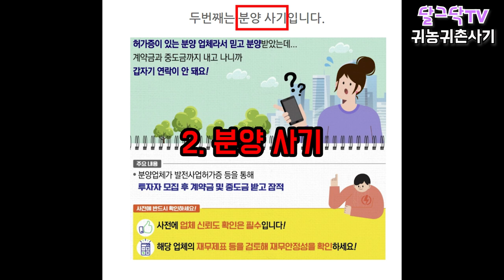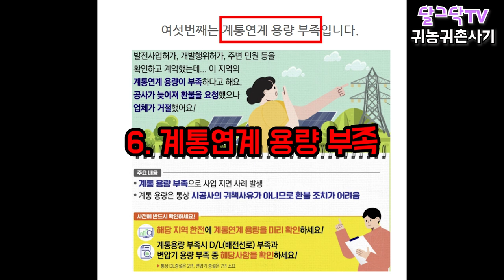긴급 공지! 태양광 사기! G4농부님을 응원해주세요!,귀농귀촌 사기 모르면 당합니다!,절대로 당하지 마세요,전원주택,전원생활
▶달그닥TV 소통 카카오톡 ㄴ 친구추가_ID로 추가 : ekfrmekr79(달그닥79) 로 검색하세요
▶달그닥TV 영상 제작 후원하기 : 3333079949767 카카오뱅크 임미옥

긴급 공지! 태양광 사기! korean Farmers G4농부님을 응원해주세요!,귀농귀촌 사기 모르면 당합니다!,절대로 당하지 마세요,전원주택,전원생활